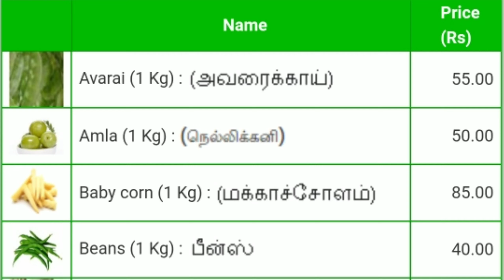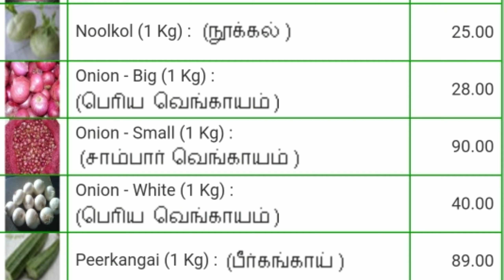Today vegetables price in Chennai 28/12/2022 | Tamil | இன்று காய்கறி விலை??? Today Vegetable